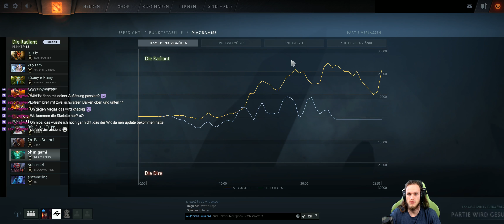Dota 2 #1509 [GER][WQHD][Facecam][Stream]